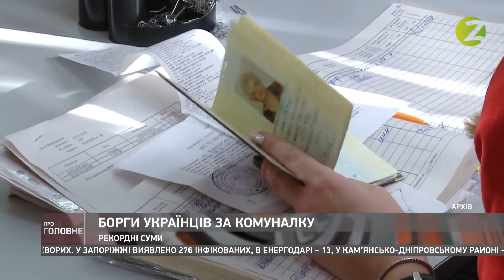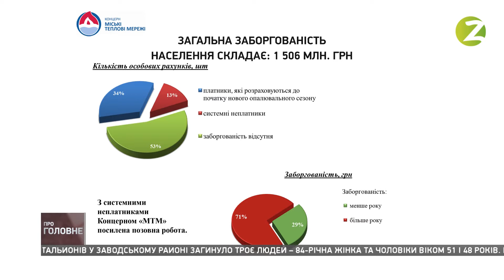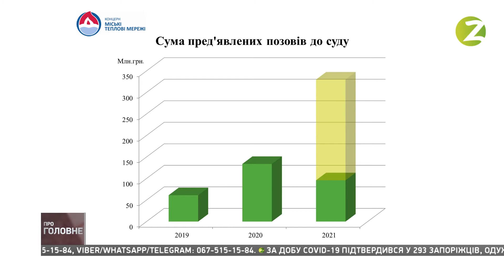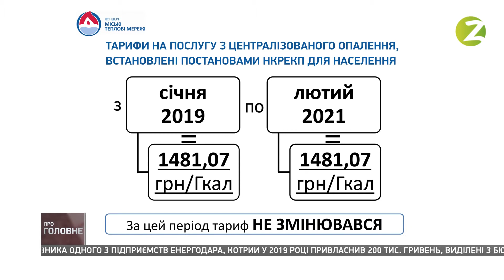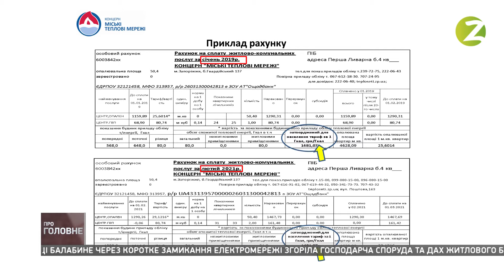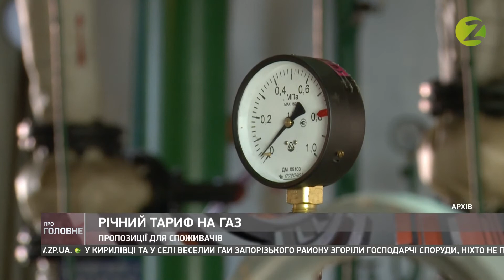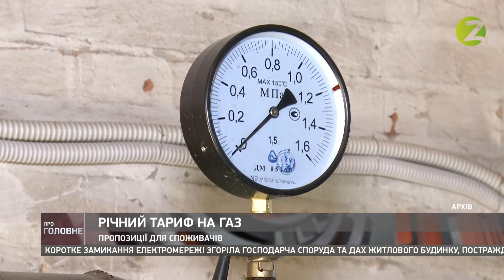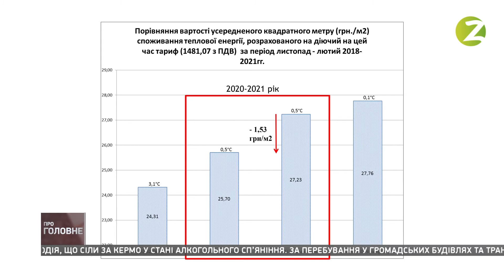Про головне - 05.04.2021